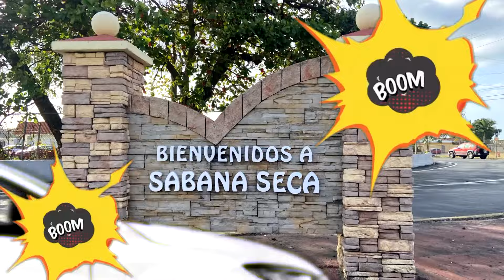Titi Gandinga estrujatela Ep 255